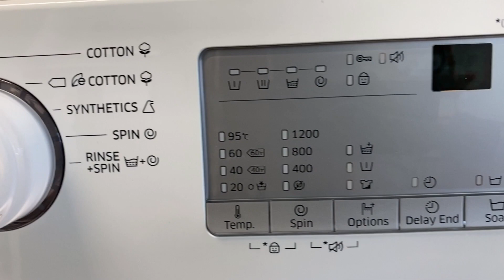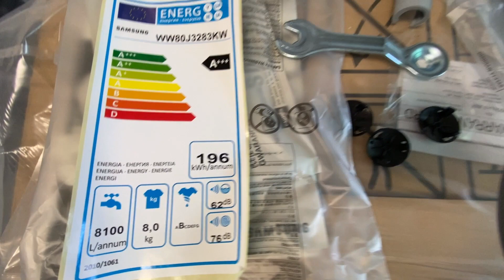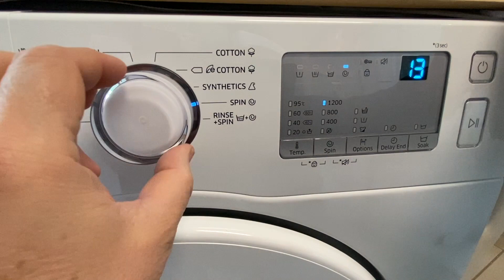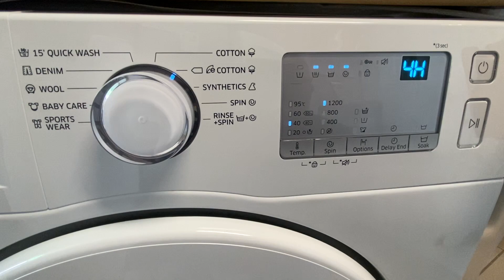👚🧦🧤👉SAMSUNG WW80J3283KW washing machine (mosógép) A+++ 8kg